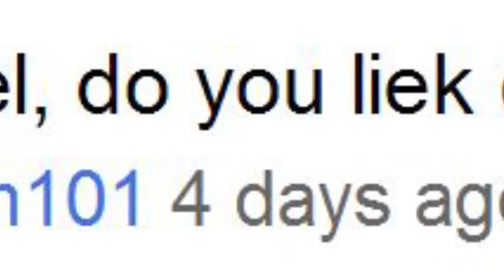Real Life Cookie Monster // Ask Daniel #2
Dear Daniel, do you liek cookees?

Credits:
Edited and Directed By: Daniel Ryan Coward
Written By: Daniel Ryan Coward
Staring: Daniel Ryan Coward
Cinematography: Mariah Coward

SONG TITLE: "Sunflower Street"
ARTIST: Daniel Ryan Coward